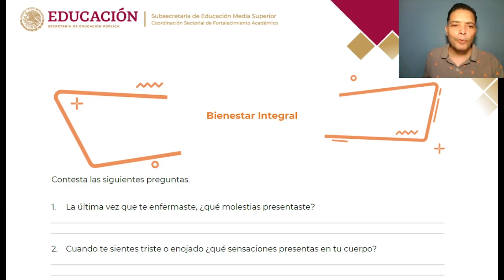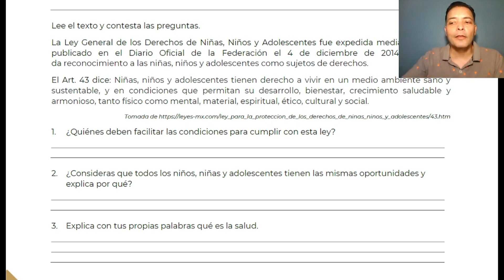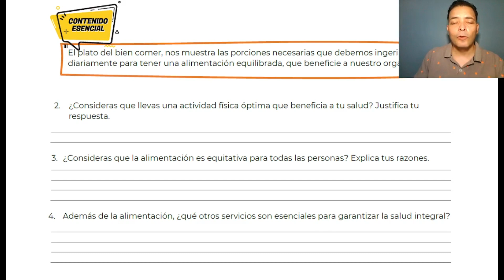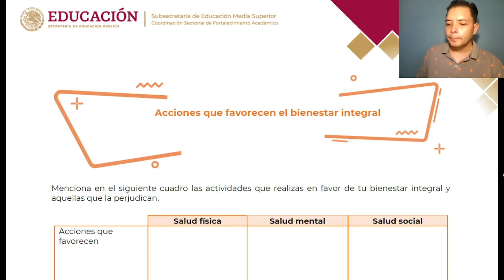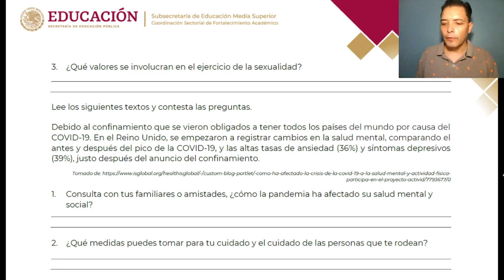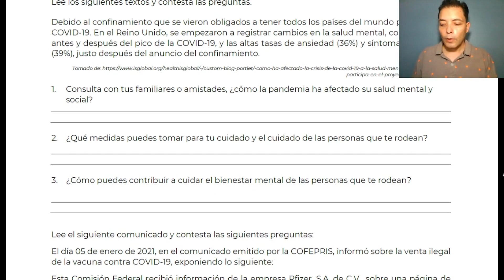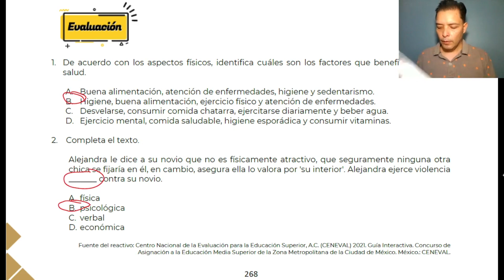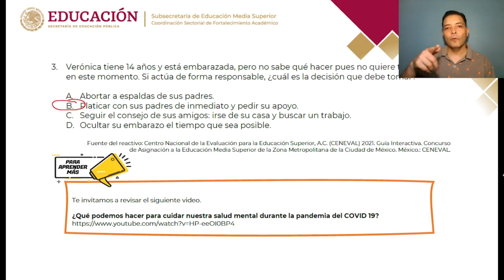Ética 1 y 2 Guía de Ingreso Preparatoria EDIEMS 2022 CONALEP COBACH CBTIS CETIS CECYTE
Meta: 🏁🔲🔲🔲🔲🔲🚘🔲🔲✴️ 38K de 50K
👋 Suscriptor más reciente: 3B Axel Ricardo Jimenez Flores
🦸‍♂️✨ Miembro más reciente: Cesar HP y Luis Tadeo
Guía EDIEMS 2022 páginas 263 a 269, ética:
1. Bienestar integral
2. Acciones que favorecen el bienestar integral

Las escuelas de bachillerato que ocupan esta guía son la mayoría de CONALEP COBACH CBTIS CBTA CETIS CECYTE CEB PREFECO EPPI TELEBACHILLERATO y otras, casi todas, en todo el país de México.